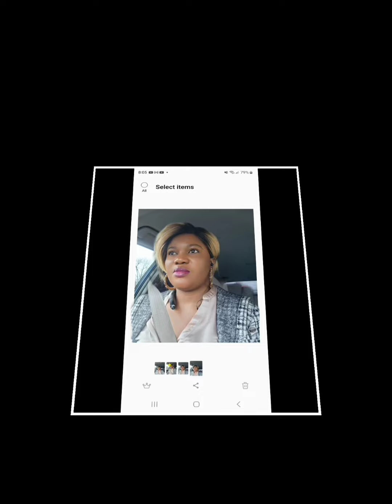with dog 🐕 she able to pay her madam